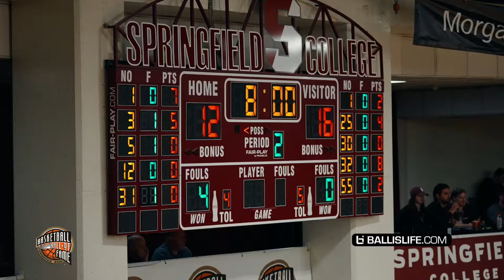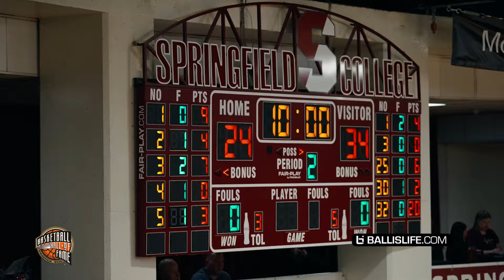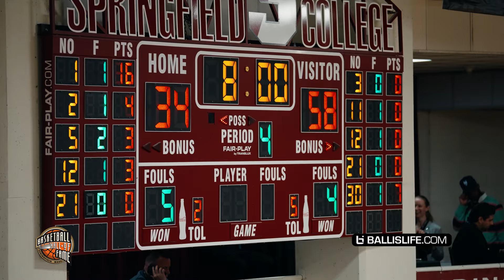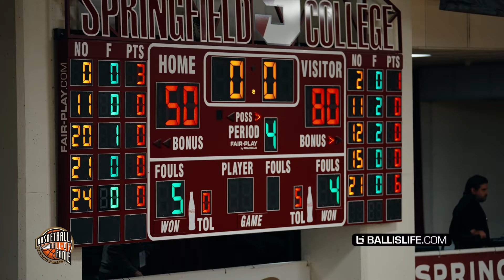Cooper Flagg Goes OFF In Front of NBA Executives In Sold Out Arena! Montverde vs Oak Hill!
Montverde and Oak Hill battled it out at Hoophall.  Cooper Flagg was phenomenal tonight.  He finished with 25 points, 9 rebounds, 7 assists, 5 blocks, 2 steals and had NBA execs in awe of his game!